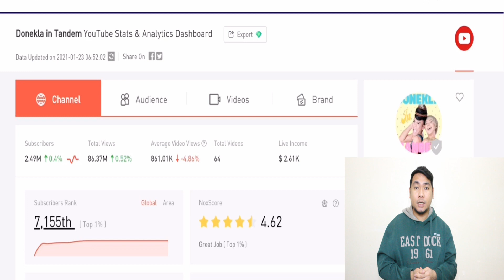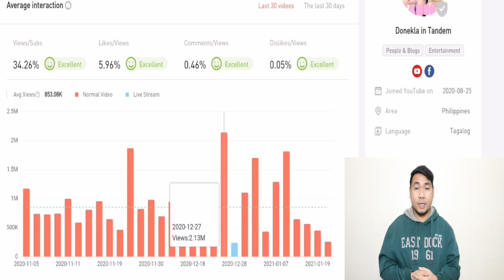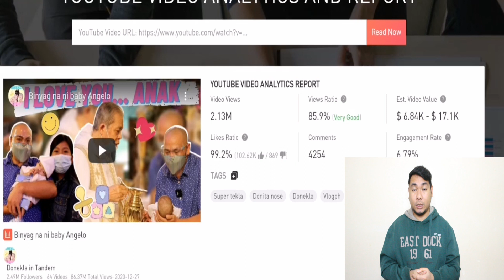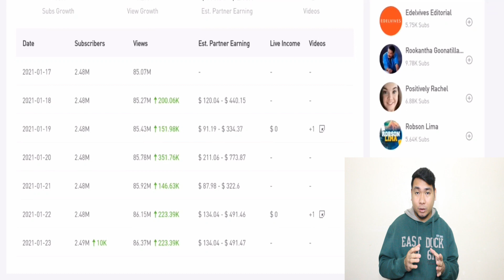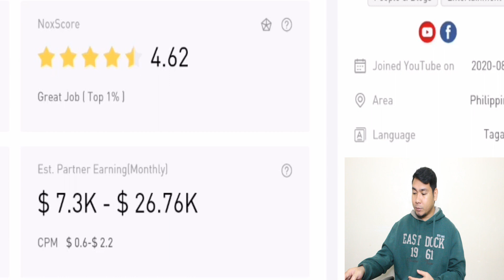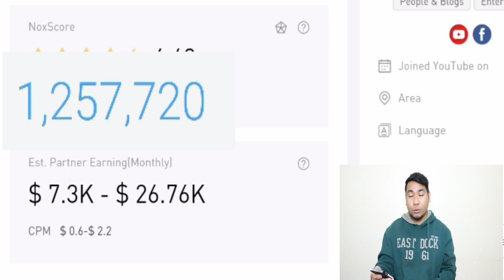Donekla in Tandem latest youtube sahod 2021